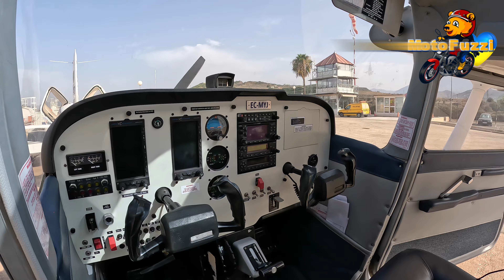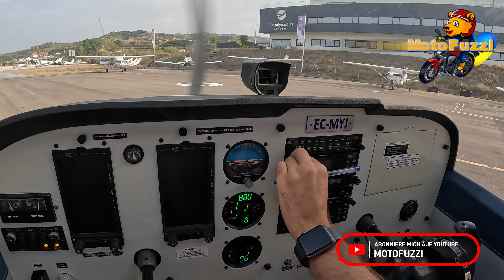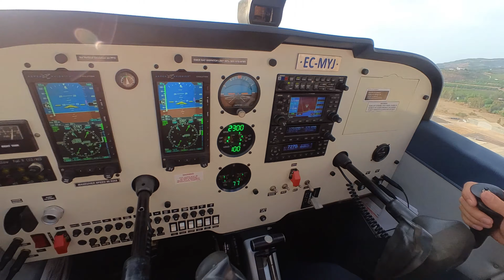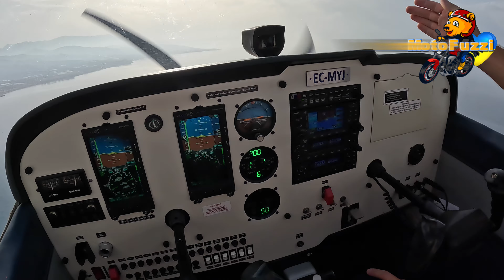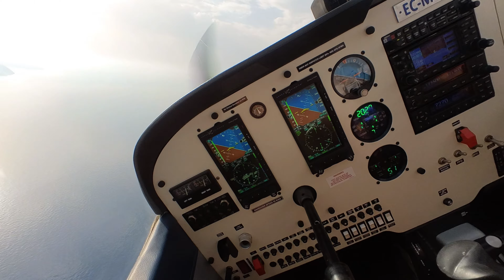Cessna C172 mit Aspen Avionics und FADEC 🛩️ Probeflug, Walkaround und Soundcheck 😂 VLOG 454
Heute mal etwas, was nicht nicht unbedingt mit Motorrädern und Rollern zu tun hat, mir aber trotzdem am Herzen liegt ❤️‍🔥

Mein Probeflug mit der Cessna C172 Diesel mit Aspen Avionics Evolution und FADEC östlich von Málaga am Flughafen Axarquia (Leoni Benabu (LEAX)). Eine Stunde in der Luft. Es war wieder toll.

Ein Hinweis für den Zuschauer: Das Video enthält größtenteils den Origina-Sound, also nur Motoren-Gebrumme und sehr wenig Gequatsche von mir.

Ich hoffe, ihr habt auch etwas Spaß beim Anschauen dieses Videos.

Beste Grüße an meinen ehemaligen Fluglehrer Axel in der Nähe von München und meinen Flieger-Buddy Peter aus Günzburg.

0:00 Start und Intro
1:03 Kurze Begrüßung
1:20 Es wird geschoben
1:29 Einsteigen, bitte!
2:20 Starten des Motors
5:20 Start
11:07 Landung
14:30 Tanken
13:10 Abschlusswort